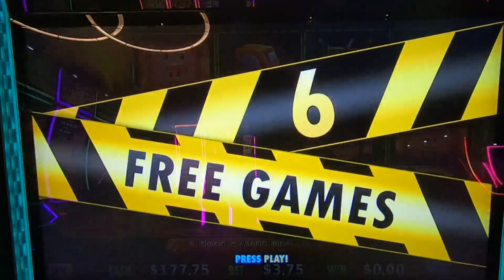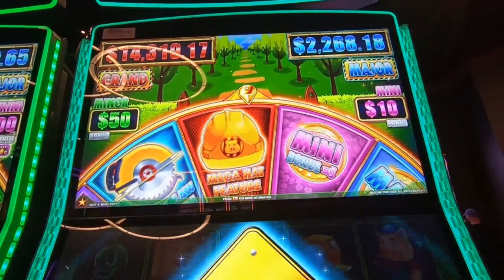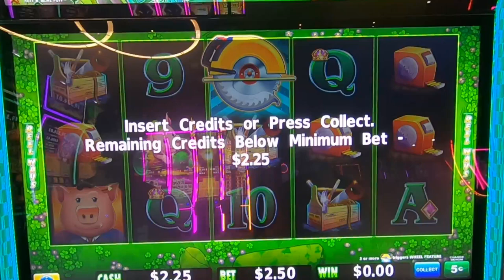Saw Bonus with 5x Progressive!!⛑️🪚 Huff and more Puff